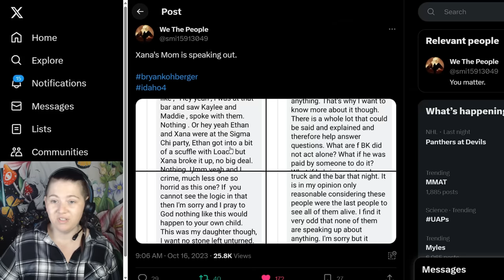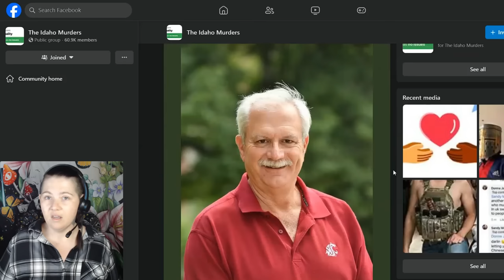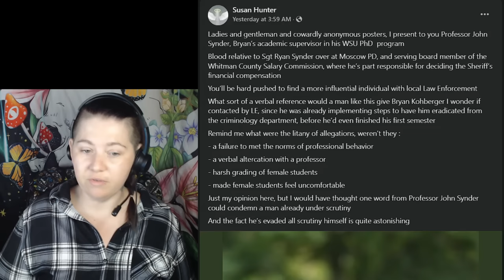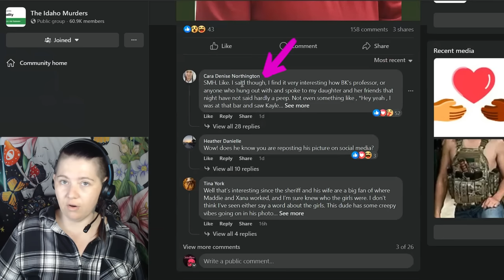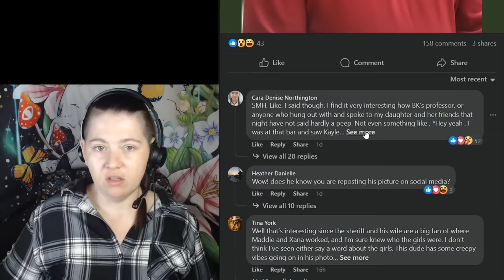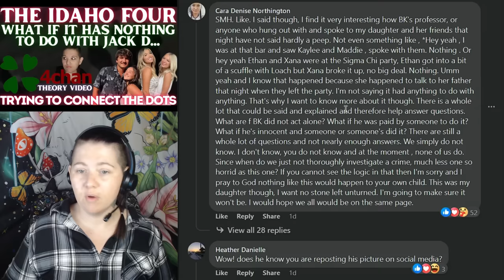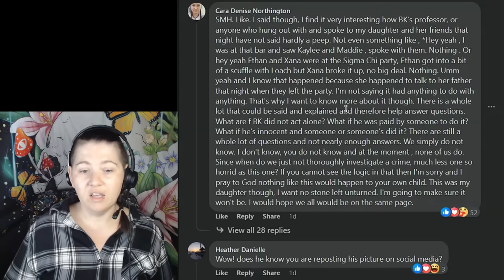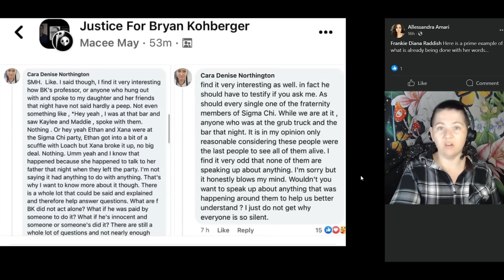XANA KERNODLE'S Mom CARA NORTHINGTON Asking ALL the Questions! Now Deleted FB Conversation Thread!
2nd Channel @logicaloddity